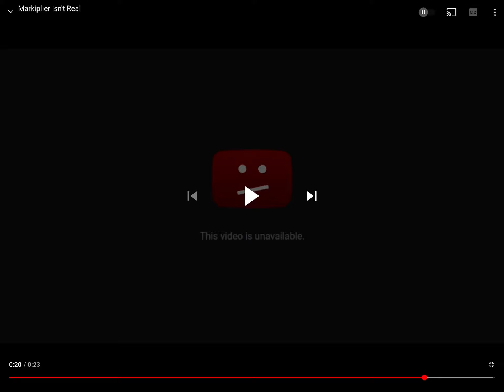What is going on?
I have no clue what’s goin on so I posted this :/